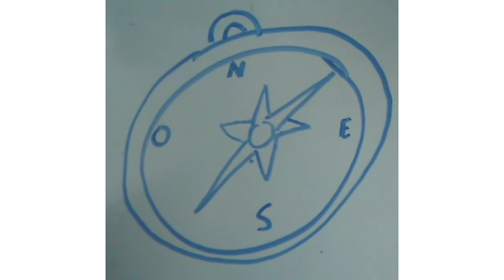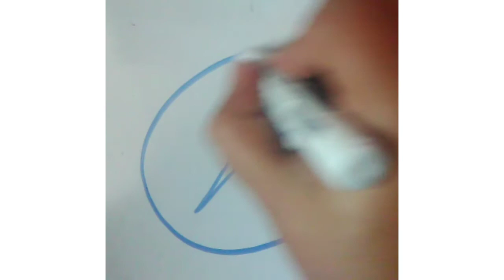Como dibujar una brújula